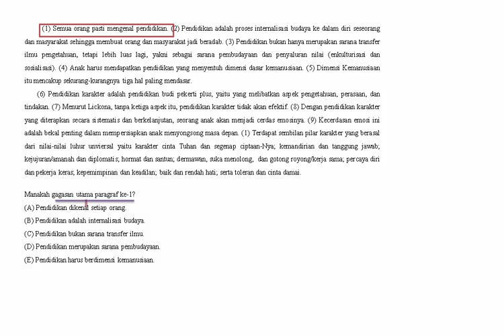I2E soal 11